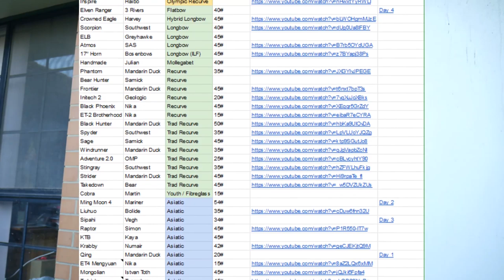Quarantine Archery Day 5: Southwest Scorpion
A different bow every day. Today: the Southwest Archery Scorpion